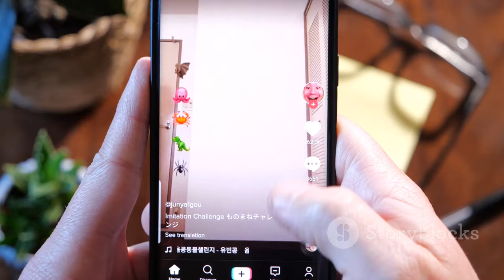كتب السياسي التونسي محمد عبو: هل انحدر القضاء إلى العبث بالقانون؟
يتحدث السياسي التونسي محمد عبو عن مجموعة من الحوادث التي تعكس تحولات خطيرة في التعامل مع "الاعتداء على الأخلاق الحميدة" والتهم المتعلقة بالإرهاب في تونس. من حكايات تاريخية عن انتهاك الحريات إلى الواقع الحالي الذي يشهد حملات ضد تيكتوكرز وأشخاص آخرين بسبب تعبيراتهم أو مواقفهم، يعبر عبو عن استنكاره للوضع الحالي. كما يتساءل عبو عن تأثير هذه الممارسات على سمعة البلاد في العالم، خاصة فيما يتعلق بالاستثمار والسياحة.